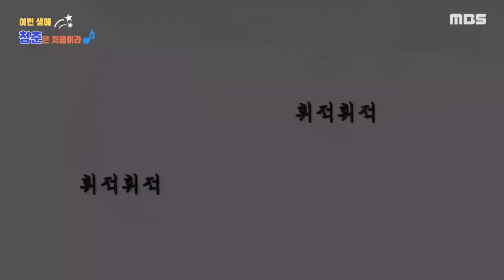[이번 생에 청춘은 처음이라 4화]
제작 서지운 기술 김소원 출연 이유선